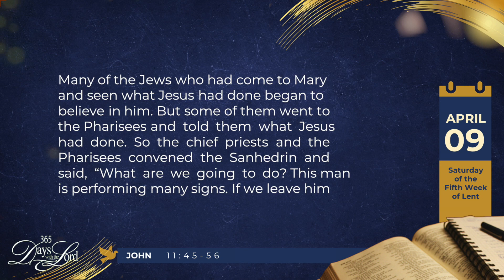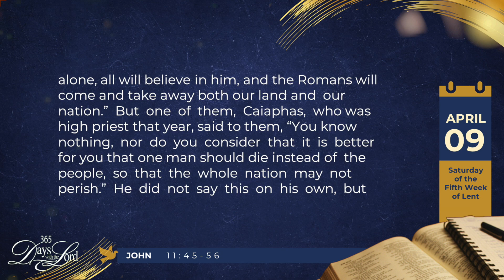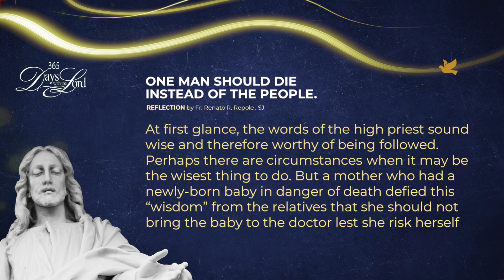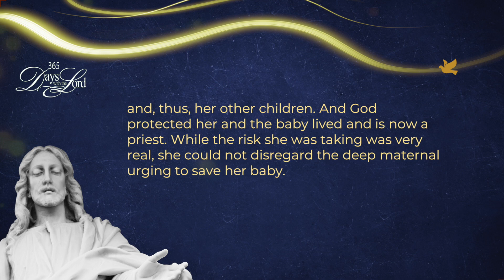365 DWTL | Saturday of the Fifth Week of Lent | April 09, 2022